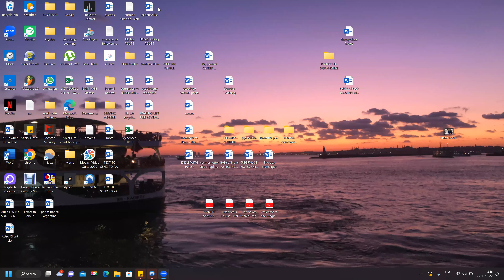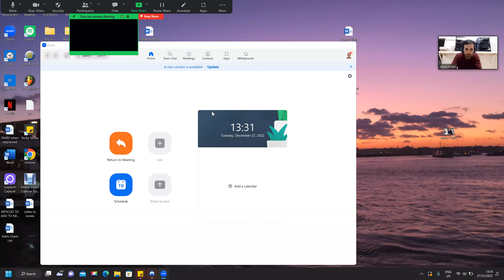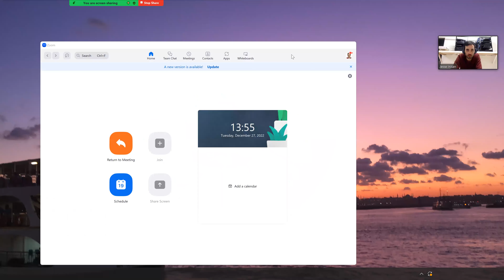Part 2 Deep Reading for LF -start after minute 33 -Mercury Rx audio issues :(